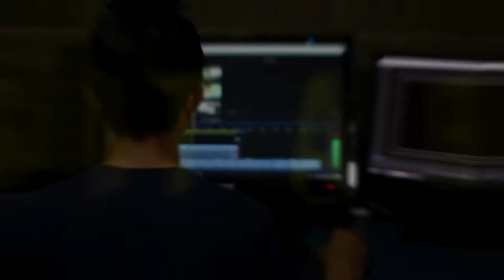Avatar 2 is it a real thing?